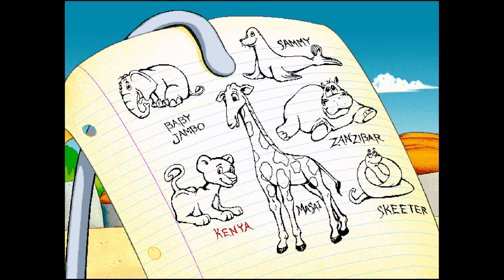Putt-Putt Saves the Zoo - Part 1 (Gameplay/Walkthrough)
Gameplay/walkthrough of Putt-Putt Saves the Zoo - Part 1! Enjoy!

Putt-Putt Saves the Zoo is a 1995 video game and the third of seven adventure games in the Putt-Putt series of games developed and published by Humongous Entertainment. The animation style also changed with this game to hand-drawn animation, in contrast to the pixel art graphics of the previous two games, following the studio's jump from DOS to Windows with Freddi Fish and the Case of the Missing Kelp Seeds the previous year.

It's the day of the grand opening of the Cartown Zoo. Putt-Putt and his dog drive into to visit Mr. Baldini before attending the ceremonies. After saying hello, Mr. Baldini asks Putt-Putt if he can take some Zoo Chow to Outback Al, the new zookeeper. Putt-Putt agrees and makes his way to the Cartown Zoo. The zoo is still closed and Putt-Putt enters after the front gates are opened by Outback Al.

After Putt-Putt delivers the bag of Zoo Chow, Outback Al mentions that the zoo is in quite a mess and is not ready to be opened. He explains how many of the exhibits still need fixing. On top of that, six baby zoo animals have gone missing. Putt-Putt offers to help by finding the missing animals. Outback Al is relieved and gives Putt-Putt a list of the missing animals: Baby Jambo the elephant, Masai the giraffe, Kenya the lion cub, Zanzibar the hippo, Sammy Seal, and Little Skeeter the snake. Putt-Putt must find these six baby animals and save the zoo.

After all six baby animals are rescued, Outback Al announces the opening of the Cartown Zoo to all the other cars. He even gives Putt-Putt the Junior zookeeper award and allows him to cut the ribbon. The zoo is officially opened for everyone to enjoy.

Part 2:
Part 3:
Part 4:
Part 5:
Part 6:
Part 7:
Part 8:
Part 9:
Part 10:
Part 11:
Part 12:
Part 13:
Part 14:
Longplay:

See also!